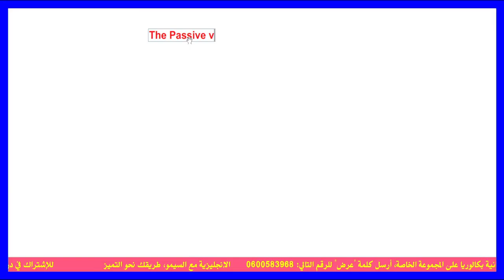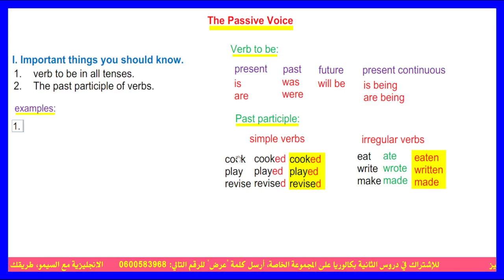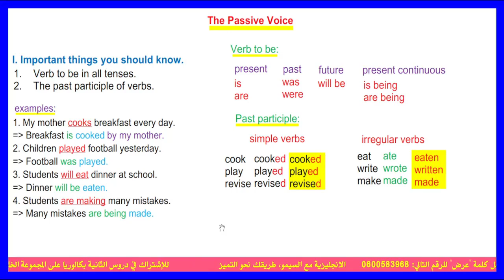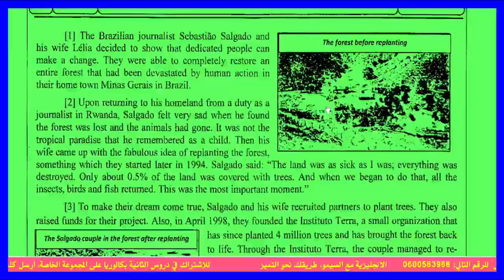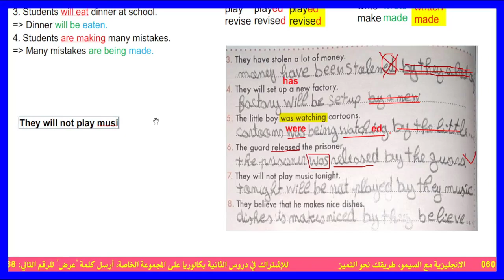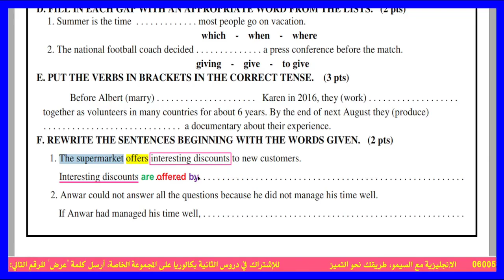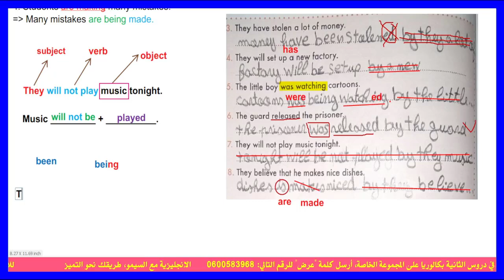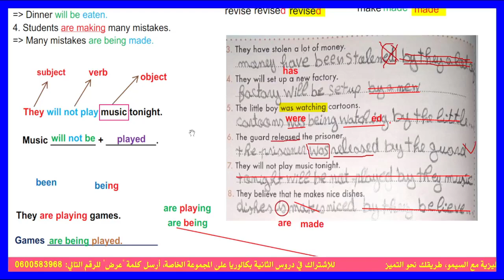الثانية بكالوريا: تجنب هذه الأخطاء في الإمتحانات الوطنية | الإنجليزية مع السيمو